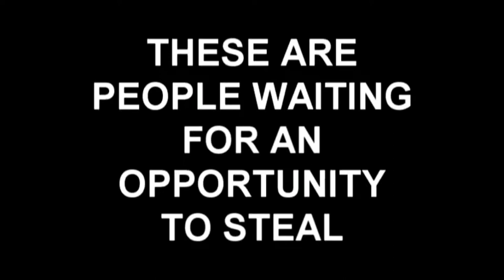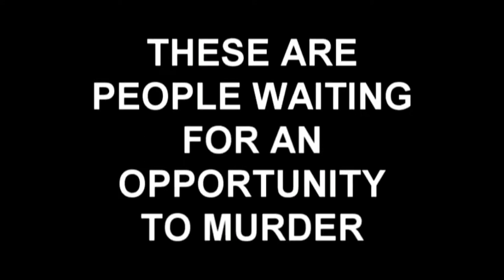Hurricane Florence Looters!!!